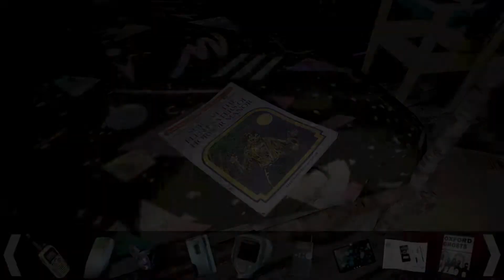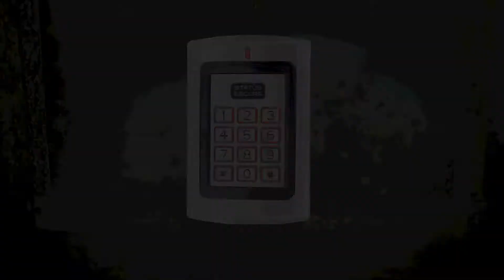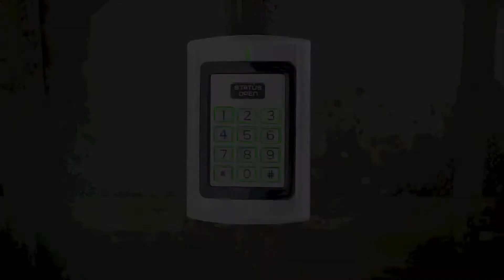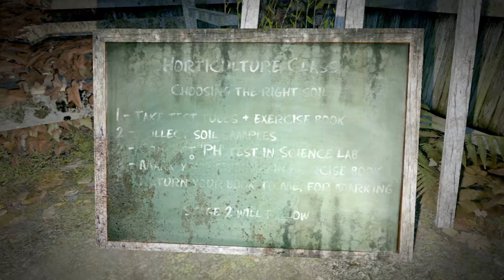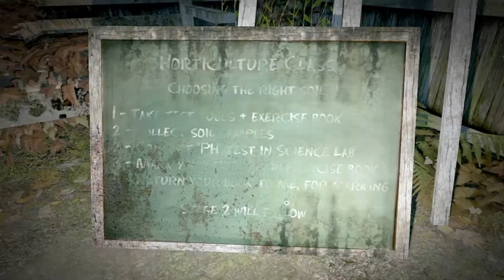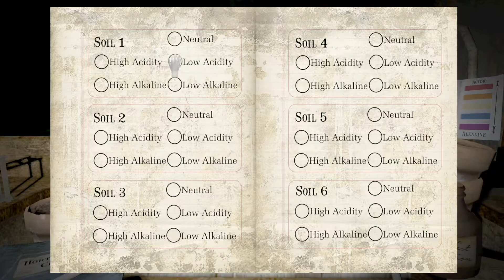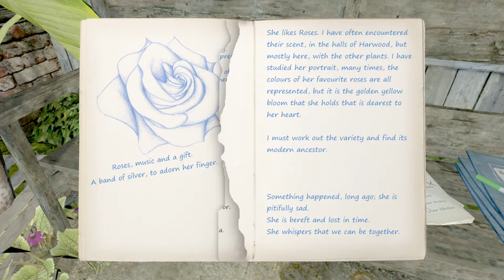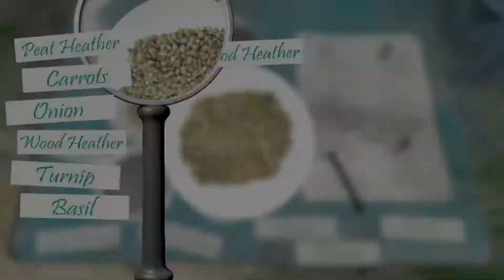Dark Fall Ghost Vigil - Episode 11: Well, Bear's Gone - RoundSquare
As the newest recruit to the Oxford Paranormal Group, we venture to the abandoned Harwood House, to participate in an experiment to find definitive proof of the existence of ghosts.

Join me on this latest adventure from Darkling Room, as we discover the next chapter of the infamous Dark Fall...